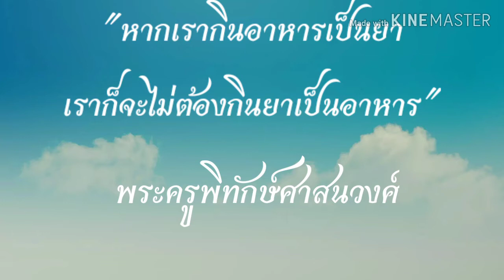แกงคั่วกระท้อน"แบบชาวบ้านๆ"อร่อย#ป้ากะลุงchannel"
เคล็ดลับ แกงกระท้อนบ้าน สับกระท้อนแช่น้ำเกลือเพื่อลดความเปรี้ยว และให้ยางกระท้อนออกสังเกตุจากน้ำเกลือจะออกเหลืองเข้ม ล้างน้ำสะอาดอีกครั้ง  กระท้อนห่อใส่มะขามแขกเพิ่มความเปรี้ยว